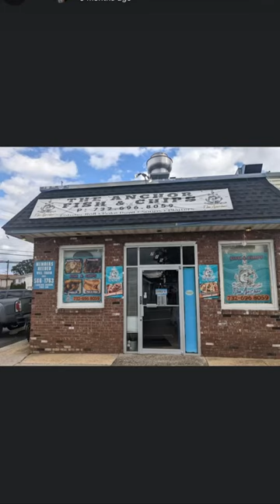fishandchips find in Laurence Harbour NJ The Anchor fish and chips